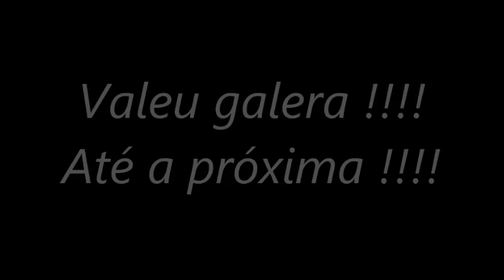Que Nem Maré (Guitarra Solo) - Jorge Vercillo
Jorge Vercillo - Que Nem Maré (Guitarra Solo).